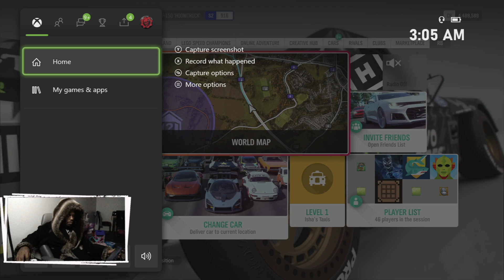Ken Block's 1400hp HOONITRUCK ( STEERING WHEEL ) FORZA HORIZON 4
ken block plays forza horizon 4 with steering wheel
forza horizon 4 hoonigan car pack
forza horizon 4 hoonigan truck
forza horizon 4 hoonitruck drag
forza horizon 4 hoonitruck drift tune